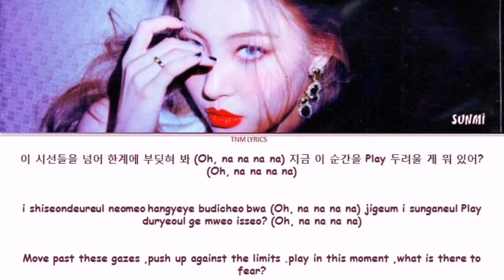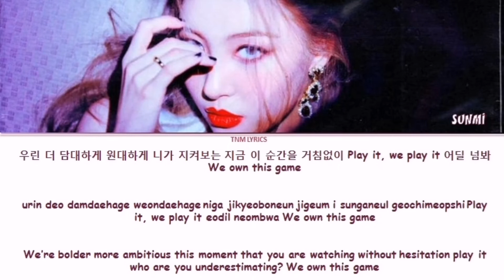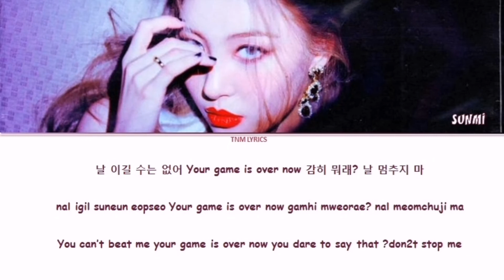SUNMI - 'Go or Stop?' Lyrics [Color Coded_Han_Rom_Eng]